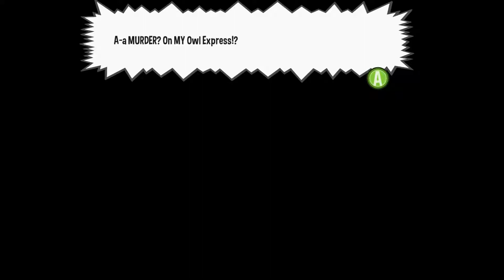A Hat in Time Let's Play Episode 7: Worse than Internet Surveys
Part 7 of my first-ever Let's Play series. I'm aware there's issues with the commentary, but for now, getting something out at all was more important than making sure it was perfect. I'm gonna fix it later and maybe add title cards, but if you could give the timestamp for any particular issues you spot, I'd be grateful